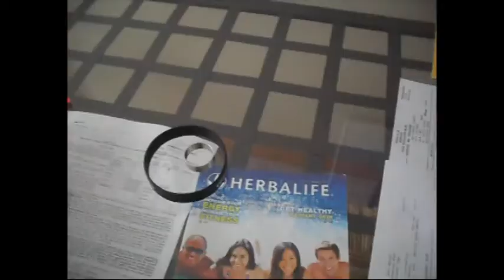Vlog #6: ALSD Conference and Ted (06/30/2012 - 07/01/2012)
I had to go set up the booth for E Group at the ALSD Conference on Saturday, then I went and saw Ted.  It was an amazing movie!!